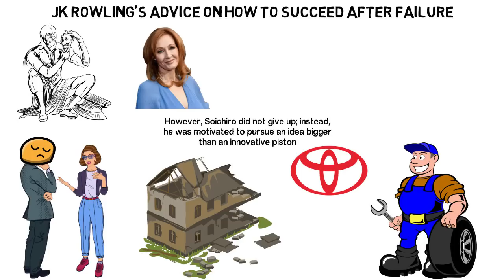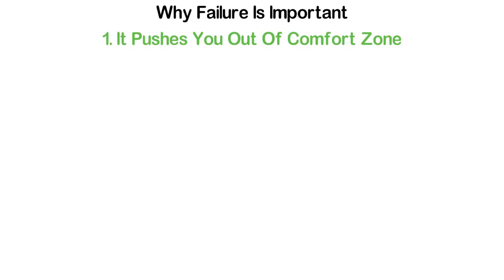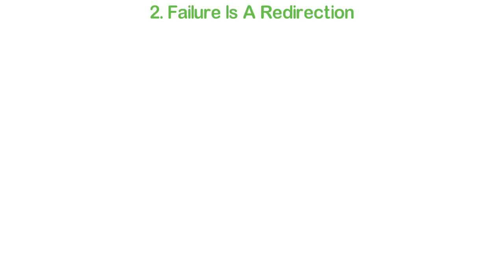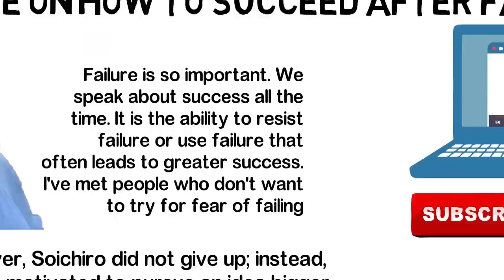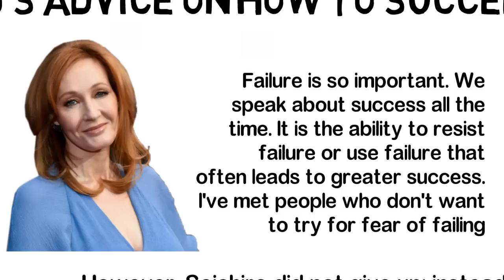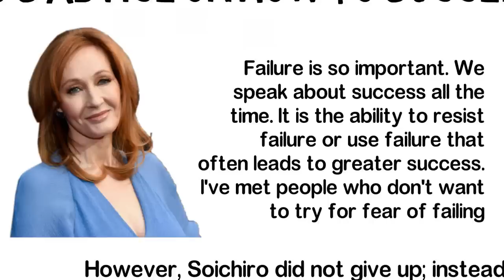JK Rowling’s Advice; for Young People Who want to Be Rich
Soichiro Honda began helping his father, who ran a small bicycle repair shop, from his earliest days, giving him access to lay hands on quite a number of tools, machines and motor parts.

When Honda grew old, he started his own workshop where he worked so hard to design a piston that he could sell to Toyota, Japan’s best-known motor company. At some point, he had to sell his wife’s jewellery to get some extra funds for his business. Unfortunately, Toyota didn't think the product was good enough.

Things got worse when World War II came. All of Japan’s resources went into the war effort and there was no money to produce new cars neither was there enough money for those with a new type of piston.

Soichiro, however, managed to build a small factory for his production. Unfortunately, his factory got bumped twice but he went ahead to build it a third time. This time, the war had ended and his factory was destroyed in an earthquake yet again.

However, Soichiro did not give up; instead, he was motivated to pursue an idea bigger than an innovative piston.

Author of the Harry Potter fantasy series, JK Rowling, after dealing with failure for so many years, teaches us some of the best ways to deal with failure.

In this video, I’ll share with you one of JK Rowling’s advice about how to deal with failure. This, I believe will help you become a successful person.

If you're between teh ages of 15 and 40, we invite you to join our new channel, Under40 TV for inspiration and wisdom to live a meaningful, rich & successful life.